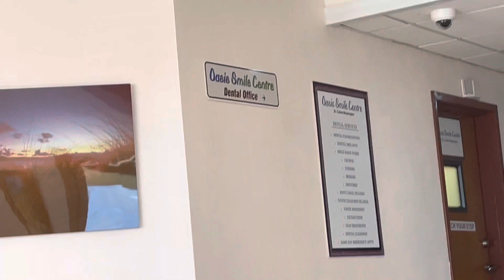Spend the Day with me *Xmas edition* Ranting,Work,Accounting Class,Gospel Dancing | Chesca’s Swirl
It’s that time againnn 🥳🥳 CHRISTMASSSSS 🥰🎄🎁

I hope you guys enjoyed spending the day with me!!
 Let me know if you guys liked the video‼️😌🤗

Snap ~ francesca264axa
TikTok ~francescaaxa